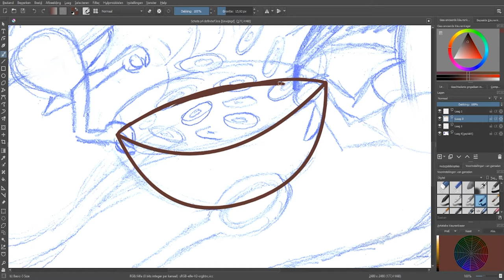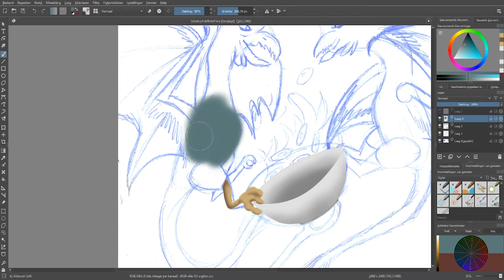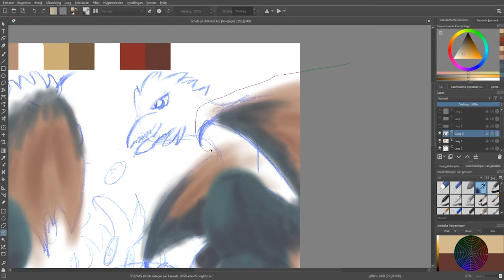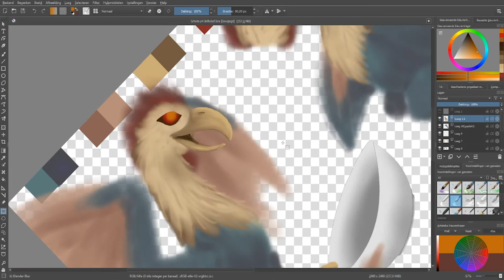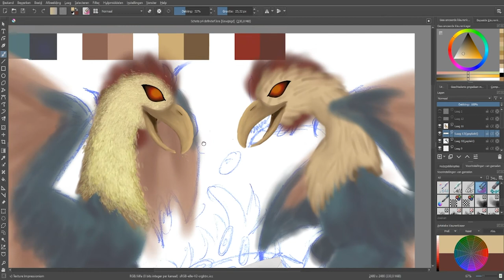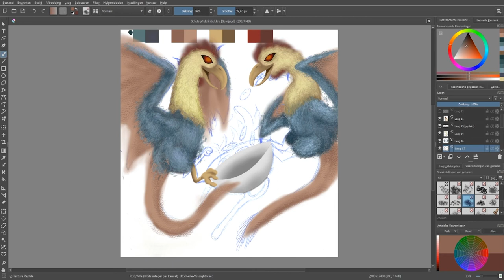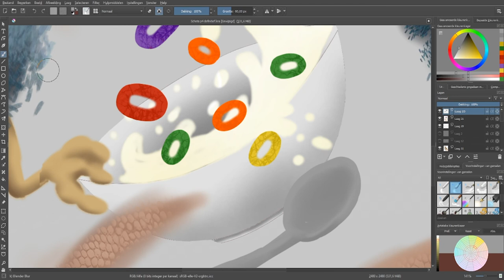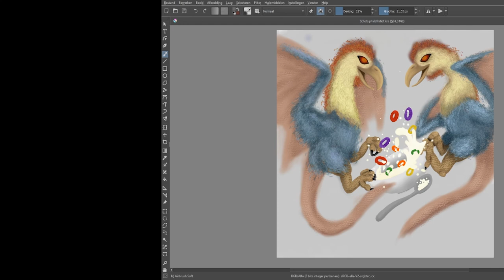Chickens and fruit loops - An old project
This drawing was for an old school project. 2 classes participated and had to draw something with a chicken and fruitloops.
The results from different students are shown at the end of the video.

I take no credit for the compilation of work shown at the end of the video. this was just to show off all the amazing work my classmates made, and to give perspective on how different art can turn out if you have to go on just a couple simple rules and a theme.